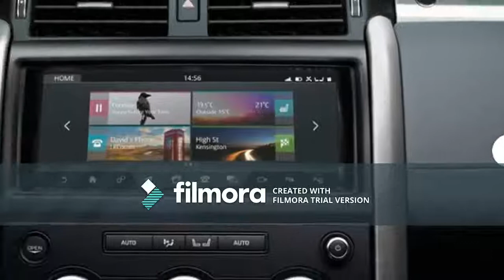2019 Land Rover Discovery SVX 518 HP and a Lift Kit/SHANTA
With this debut, Jaguar Land Rover continues its plunder of abandoned three-letter marques with the Land Rover Discovery SVX. A machine fettled by JLR’s Special Vehicle Operations (or SVO, letters once applied to a Ford Mustang) to have greater off-road capability, the SVX is essentially a lifted Disco stuffed with JLR’s 518-hp supercharged 5.0-liter V-8 for additional roost-throwing mayhem.

The 461-lb-ft monster engine, however, seems like excessive icing on a tasty cake; the real work went into the suspension. Land Rover’s Hydraulic Active Roll Control makes its Discovery debut on the SVX, offering increased wheel articulation. The company also claims that H-ARC improves body control both on and off road, increasing traction in the rough stuff and minimizing body roll on the highway. The lifted air suspension improves approach, departure, and breakover angles, making use of long-travel dampers and new knuckles. 275/55R-20 Goodyear Wranglers find themselves wrapped around 20-inch forged-aluminum wheels.